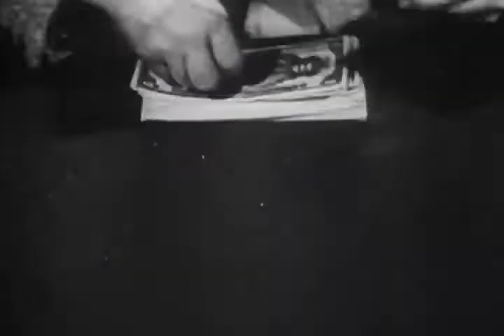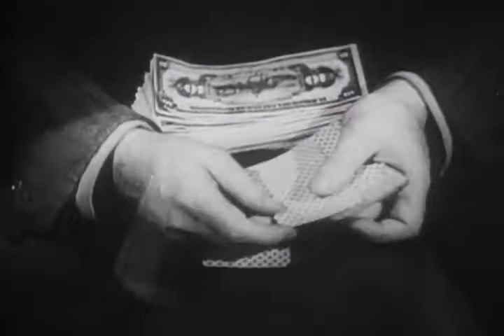Hell Town - Full Movie 1937 - John Wayne -Western Classic Film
Born to the West (reissue title Hell Town) is a 1937 American Western film starring John Wayne, Marsha Hunt, and John Mack Brown. Filmed in black and white and based upon a Zane Grey novel, the movie incorporates footage from an earlier and higher budgeted silent version, a common practice of the era. The picture features fast chases, gun-fights, unusual poker gambling, and peppy light dialogue for the love interest